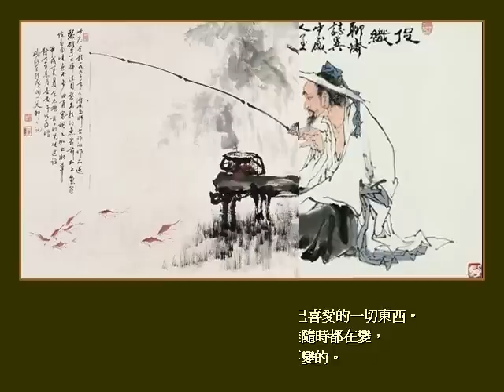中國范曾人物畫欣賞